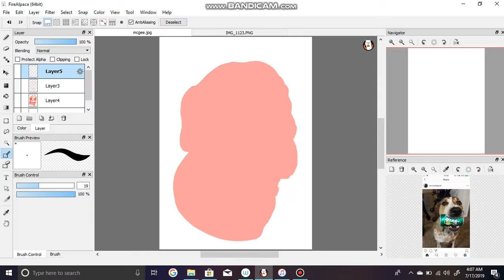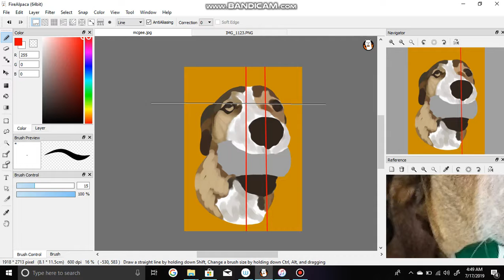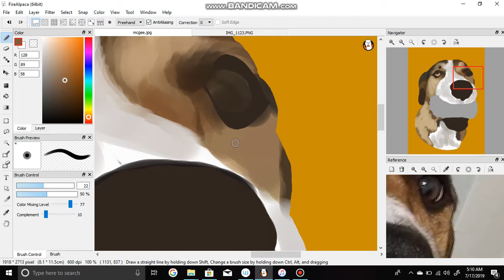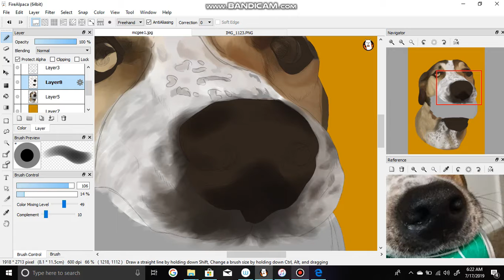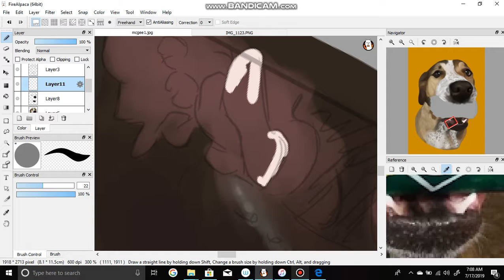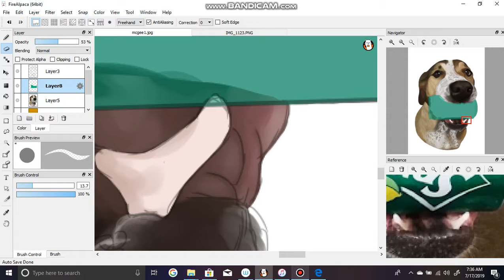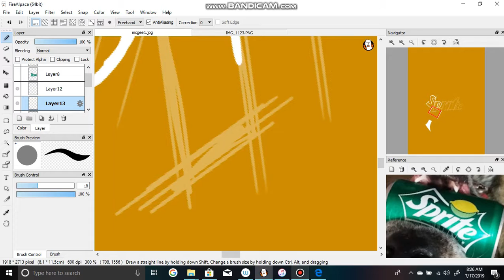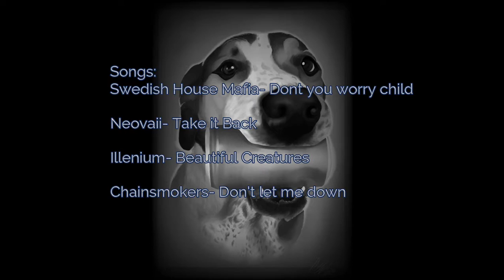Service Dog McGee Speedpaint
McGee is a service dog for his wonderful handler. You can see more of McGee on their youtube channel: Service Dog Cas, and on their Instagram @servicedogcas. Bree is a great person and has wonderful dogs!